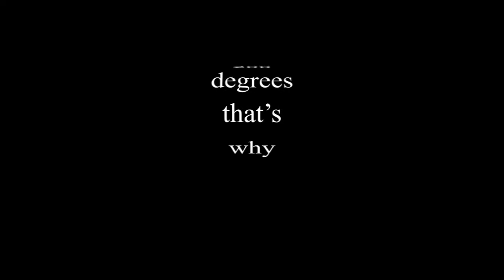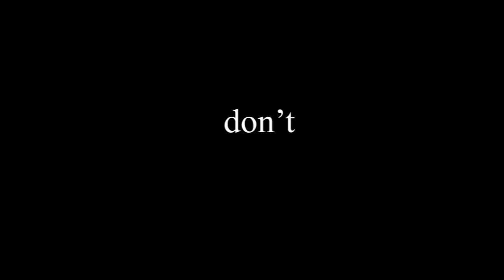Don't stop me now - queen - Kinetic typography